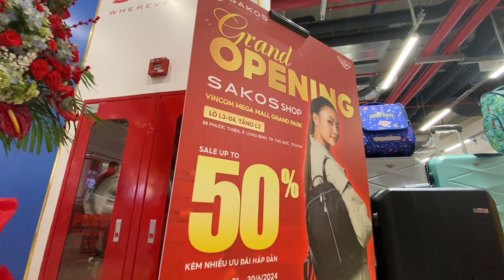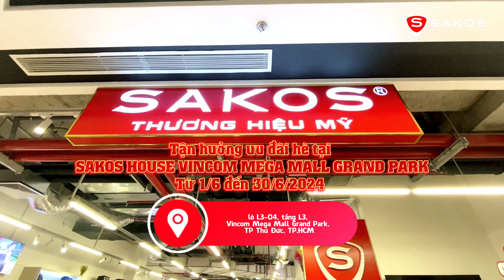HÀNG NGÀN KHÁCH HÀNG ĐẾN MUA SẮM TẠI SAKOS HOUSE VINCOM MEGA MALL GRAND PARK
Hàng ngàn khách hàng đã đến tham quan, mua sắm tại SAKOS House Vincom Mega Mall Grand Park trong ngày đầu khai trương.
+ Duy nhất từ 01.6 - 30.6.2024
+ Hàng ngàn ưu đãi chưa từng có dành cho Quý khách hàng tại SAKOS House Vincom Mega Mall Grand Park.
+ Lô L3-04, tầng L3, TTTM Vincom Mega Mall Grand Park